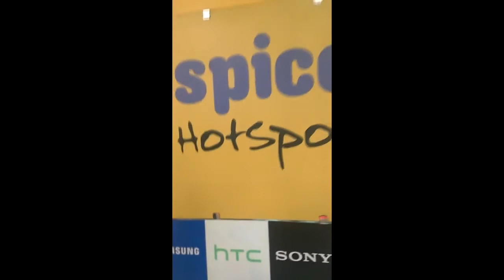Branding The Brands || BUCKS VIDEOS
Brand names taken too literally !

Too many puns in the mall!
What was your favorite pun in the video? Comment your answer in the comment section.